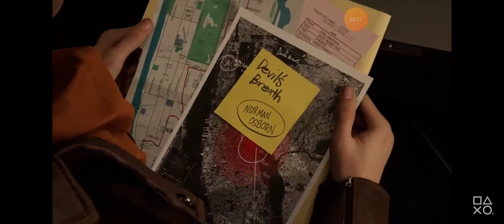Marvel's Spider man 2 the Story So Far|Ps5 Games